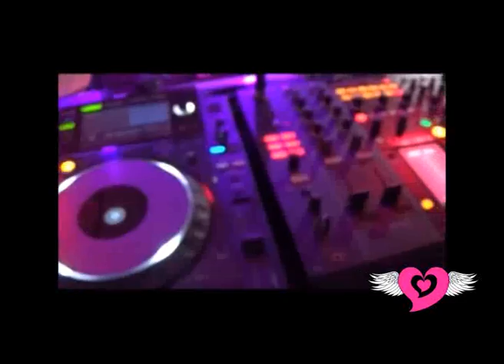che viaggio! 21.07 Vlog Pratavecchia | Tanz Life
Tanz life | vlog 21 luglio 2017

oppure seguimi sugli altri social

next release:

TECHNO SQUAT "SLOW"

for info free dates

per acquisti